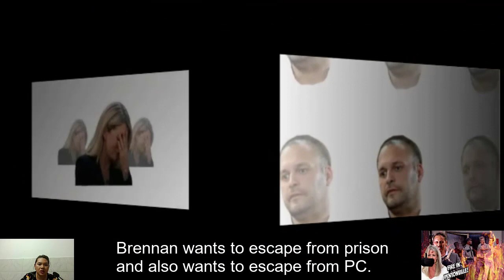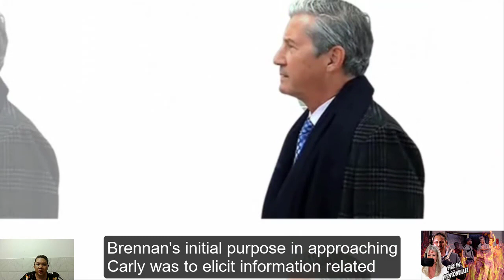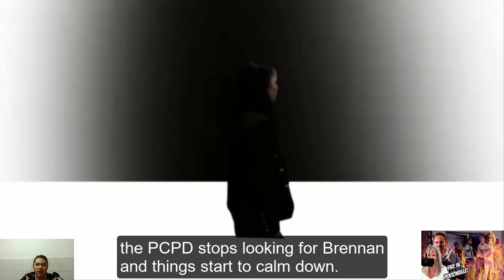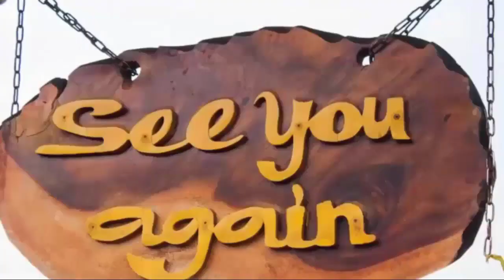Brennan Opens An Escape Route, Carly Suddenly Becomes A H.o.sta.ge! General Hospital Spoilers